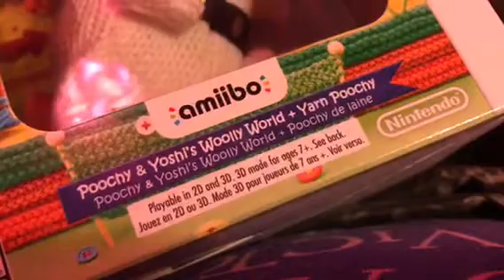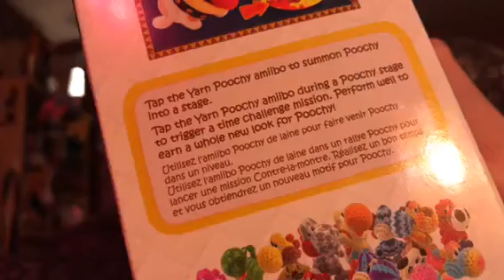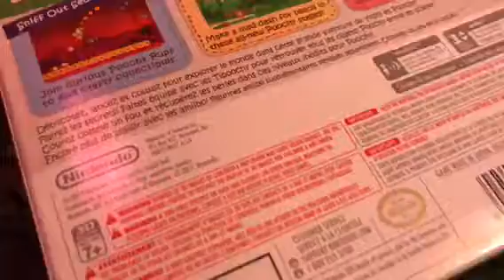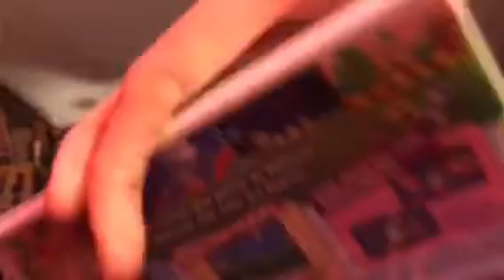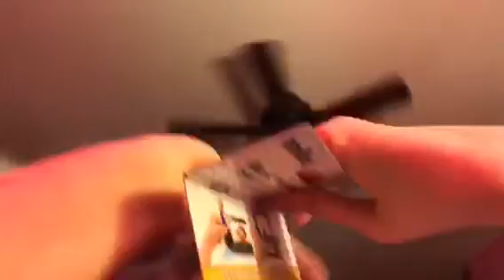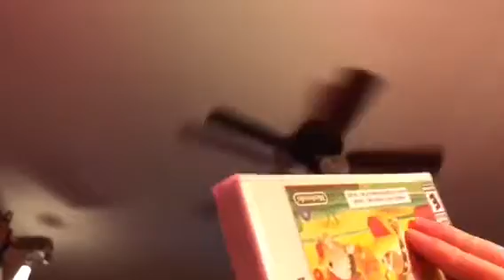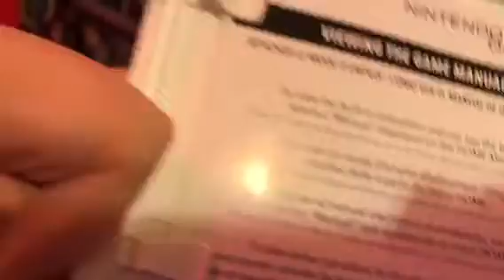Poochy & Yoshi's Woolly World Unboxing (Nintendo 3DS)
Here's the unboxing of Poochy & Yoshi's Woolly World for the Nintendo 3DS with Yarn Poochy amiibo.